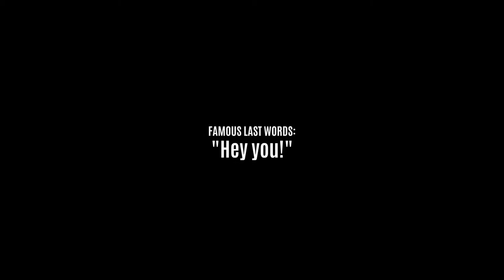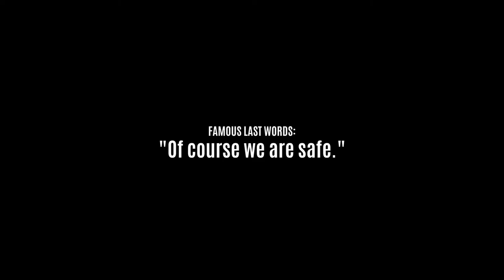The teacher... LITTLE NIGHTMARES 2 P3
Part 3 of my Little Nightmares 2 (Little Nightmares II) PC Gameplay Walkthrough, in chapter 2 and 3, in the school, orphanage, hospital with the teacher, children, bullies, Mono, Six 6 with the chess puzzle pieces, hammer, piano. Includes all my deaths, funny moments, scary moments (jump scares), all cutscenes, my review analysis reaction (game explained) for Little Nightmares 2. Played on PC with gtx 1070 and i7 6700.

Playlist - Full game gameplay let's play walkthrough playthrough with commentary

Little Nightmares 2 is a single player puzzle platformer horror adventure game by Tarsier Studios and Bandai Namco Entertainment, prequel to Little Nightmares first game (release 2017), released in February 11th 2021 for PC, Nintendo switch, playstation ps4 ps5, xbox one, xbox series x s and Google Stadia, in the Unreal Engine 4. It features collectible hats, good ending, bad ending, secret ending, tools like axe or throwable items, buttons, switches, locked door, a flashlight, traps.